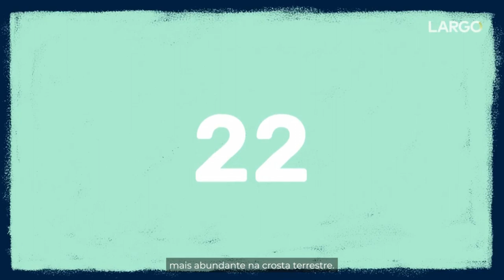O que é vanádio? - Episódio 1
Você com certeza já se beneficiou do vanádio sem nem perceber. No primeiro episódio desta websérie, te contamos as curiosidades deste elemento tão importante. Assista e entenda!